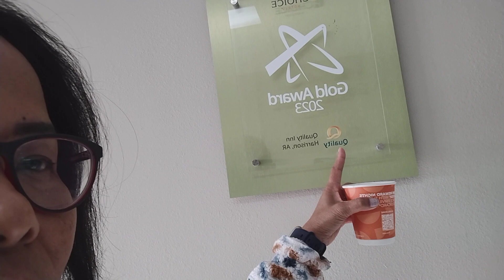Hello Arkansas ,Arah balik ke Nebraska, sudah 23 state gaessss..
Kami balik Dari Florida melewati state yg berbeda .
Sengaja karena saya pengen melewati beberapa state , sampai saat ini sdh 23 state .Tinggal 27 state lagi pemirsahhh.